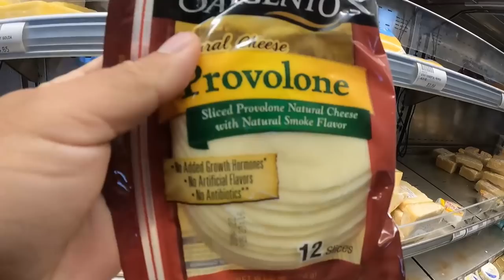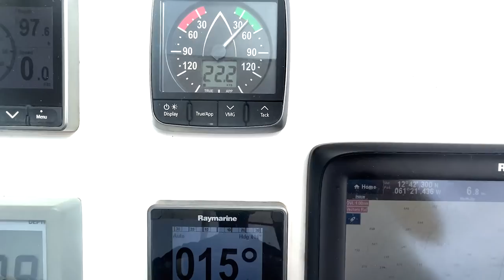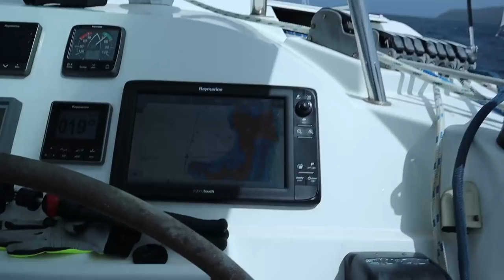PROVISIONING TO GO CATAMARAN SAILING TO VENEZUELA ⛵️ Sailboat Life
In today’s weekly vlog we provision to go sailing our catamaran to Venezuela

Timestamps if you like to Jump Around:
00:00​​ Video Summary
00:17​​ Intro

We're Alejo and Andrea, a Colombian / American couple in love with adventuring and exploring the ocean.  We previously lived in a converted travel trailer as we explored the best kitesurfing spots of North America, and now we're living in our off-grid sailboat while managing our online business as digital nomads.  We're now sailing the Caribbean as we explore the best of this blue planet by kiteboarding, free diving, scuba diving, and fishing. ⛵

Our goal here is to inspire you to chase after your own dreams! We hope to create a community of like-minded, positive individuals who will grow to love and support one another on their own journeys.